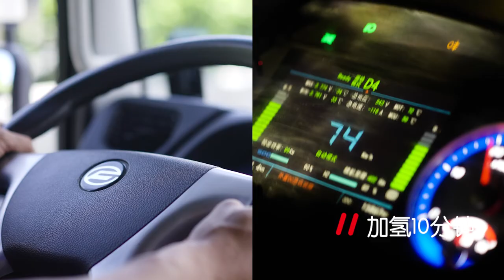“氢”装出行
李锦记首台氢能货车正式试行! 乘载49 吨重量的货车只要加氢10分钟，续航里程可达400km！从柴油到氢气，看看我们如何实践可持续发展。